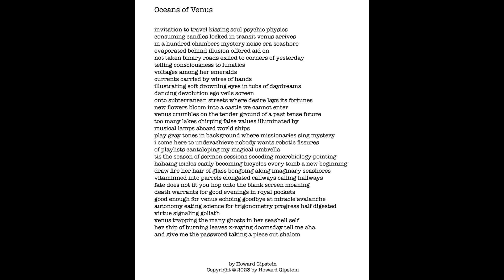Oceans of Venus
Words, Music, and Vocals by Howard Gipstein